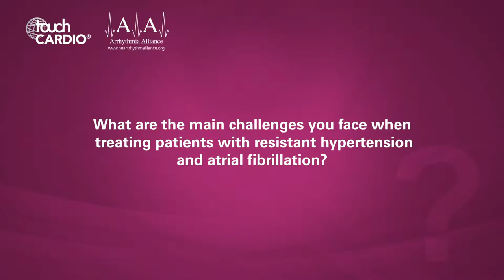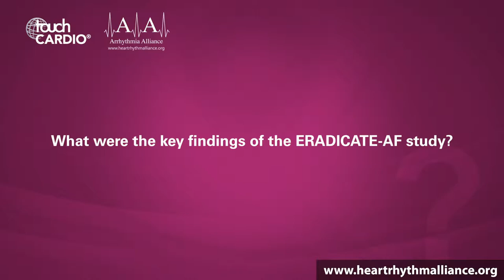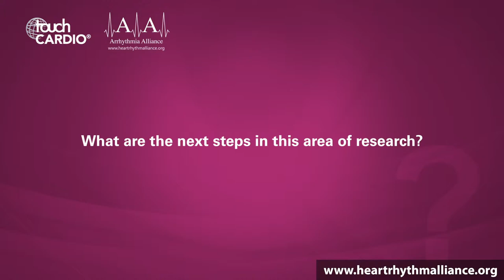Jonathan Steinberg, HRS 2019 - the ERADICATE-AF study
Professor Jonathan Steinberg (Professor of Medicine, University of Rochester School of Medicine, Rochester, NY, USA) spoke with us at Heart Rhythm 2019 about the main challenges of treating patients with resistant hypertension and atrial fibrillation, and the rationale and results of the ERADICATE-AF study.

Filmed at Heart Rhythm 2019, San Francisco, CA, USA.

Speaker's Disclosures: Jonathan Steinberg has nothing to declare in relation to this interview.

Questions:
1. What are the main challenges you face when treating patients with resistant hypertension and atrial fibrillation? (0:10)
2. What was the rationale behind the Evaluate Renal Artery Denervation In Addition to Catheter Ablation To Eliminate Atrial Fibrillation (ERADICATE-AF) study? (0:49)
3. What were the key findings of the ERADICATE-AF study? (2:00)
4. What are the next steps in this area of research? (3:18)
5. What are your highlights from Heart Rhythm 2019? (4:09)